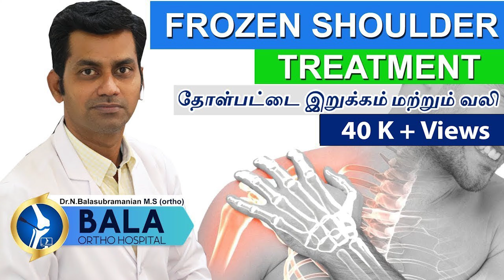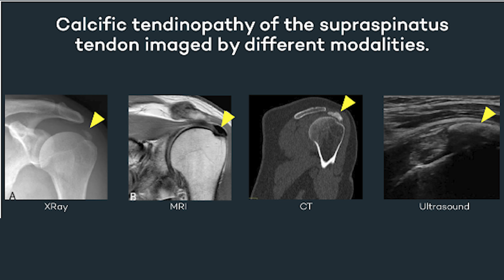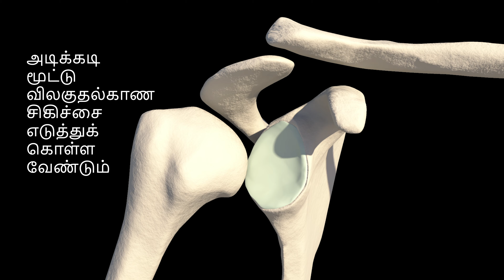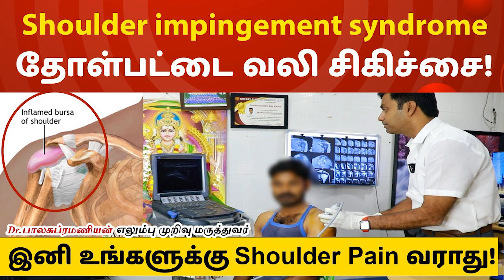தோள்பட்டை வலி மற்றும் சிகிச்சைமுறைகள்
இந்த தகவல் உங்களுக்கு பிடித்திருந்தால்
உங்கள் நண்பர்களுக்கு பகிரவும்.
Tiruppur | Coimbatore | Chennai
Dr. Balasubramanian MS (ortho)
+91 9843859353